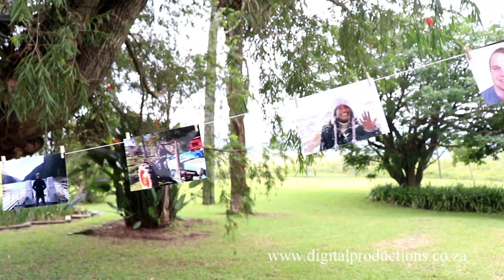Rory weds Romola - Collisheen - Cinematic Trailer Highlight - Digital Productions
Rory weds Romola / Collisheen / Digital Productions / Cinematic Trailer Highlight